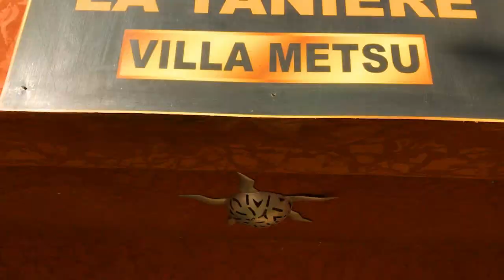HÔTEL LA TANIERE VILLA METSU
L'hôtel à l’ambiance de maison d’hôte, subtil mélange entre la magie d’orient et l’architecture régionale, endroit idéal pour se détendre seul ou en famille.
A proximité de Saly Portudal votre hôtel de charme vous accueille dans l’une de ses 33 chambres ou dans sa suite somptueuse afin de profiter sans modération de sa piscine, son bar restaurant, sa salle de remise en forme et de laisser vos enfants s’épanouir au Kid’s club.